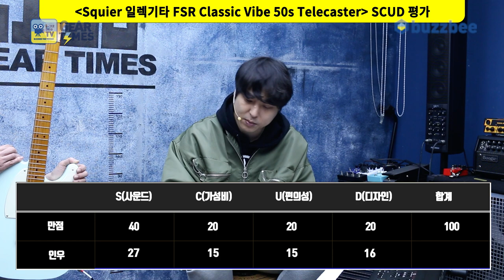[GearTimes 3606회] 스콰이어 Squier 일렉기타 FSR Classic Vibe 50s Telecaster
스콰이어 Squier 일렉기타 FSR Classic Vibe 50s Telecaster

0:00 오프닝
4:11 스펙(Spec)
5:47 사운드 테스트 (sound test)
11:27 시연 (Demo)
13:12 한줄평
13:58 점수